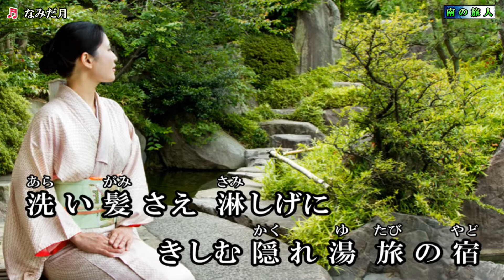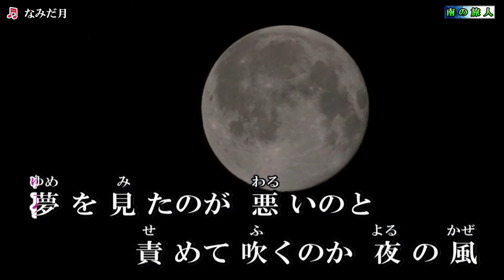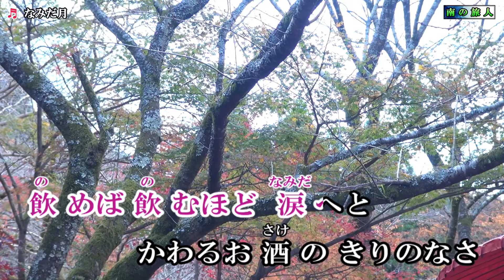城之内早苗【なみだ月】カラオケ